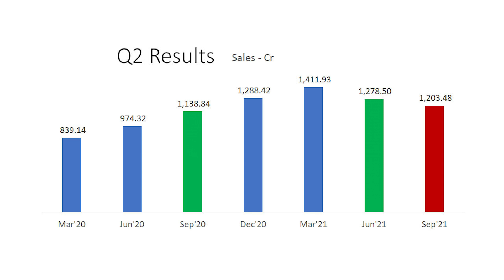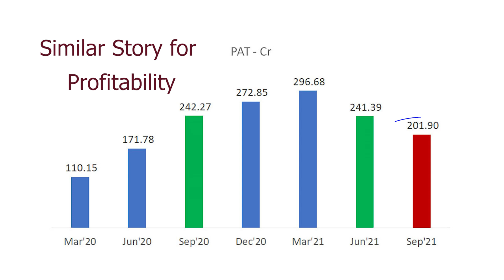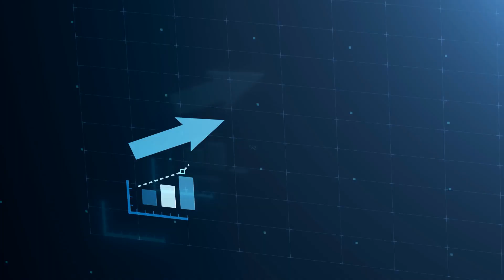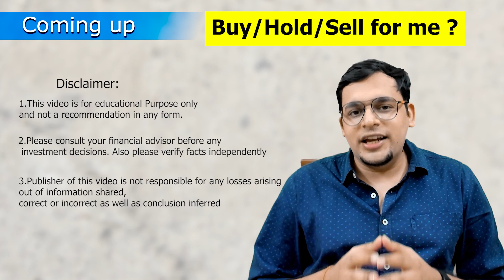LAURUS Labs BELOW 500 ! Sell, Hold or Average after correction ? Why is Laurus Labs Share Falling ?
Laurus Labs Share is now below 500. Should we hold, exit or average Laurus Labs from these levels ? In this video about stocks we will discuss about Laurus Labs Stock.

To understand the reason behind Laurus Labs Share correction we had to analyse the laurus labs latest news and have a look at Laurus Labs results for Q3

This goes in addition to our earlier laurus labs share review video. Pasting the link to same here:

Many subscribers had requested to speak about laurus labs as one of the stocks today in the video. To analyse the laurus lab future, we had to hear several in interviews, concall, management commentery and understand the business. Link to that research is here:

Laurus labs share price was also shared at the start of the video as part of the laurus labs stock analysis video in the stock market. Along with this segment by segment performance of Laurus lab was also presented along with some of the interviews of satyanarayana chava talking about laurus labs api growth as well for Non ARV segments

Laurus Labs is one of the the midcap stocks or next multibagger stock which many analyst have covered by this video covers Q3 results as well to bring in fresh perspective